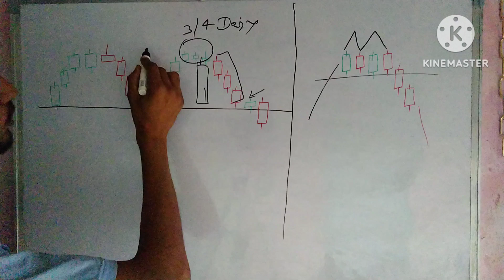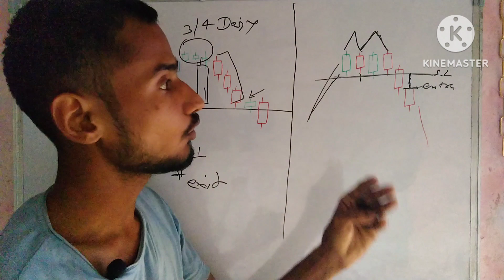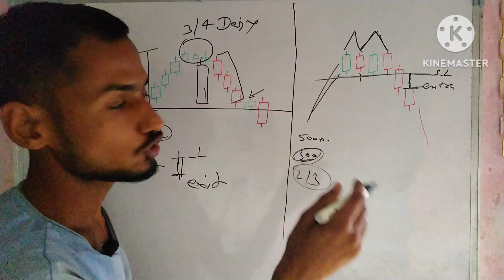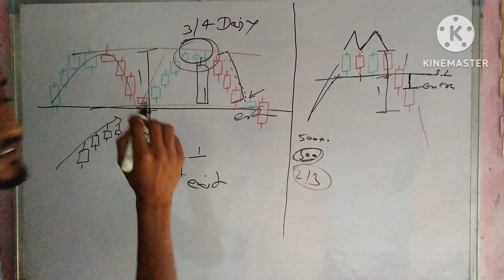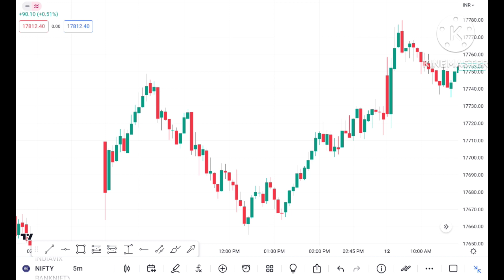M Pattern Trading Strategy Proven By BSE, How To Trade M Pattern, M Chart Pattern In Share Market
m pattern trading
m pattern
m pattern trading strategy
m pattern strategy
double to double bottom indicator
chart pattern analysis
chart pattern
chart pattern trading trading strategy
chart analysis day trading
chart pattern in trading
m pattern
m pattern 3 line strategy
m pattern trading
m pattern strategy
chart pattern analysis
chart patterns
m pattern w pattern
simple chart patterns in nifty
w pattern 3 line strategy
m top chart pattern
chart pattern
double top breakout pattern
w pattern
double top pattern
m pattern hindi
double top chart pattern
m pattern deutsch
m and w pattern
double top trading pattern
m pattern in trading
how to trade m pattern
chart patterns
chart pattern
chart pattern analysis in hindi
continuation chart patterns
bearish chart patterns
how to trade chart patterns
chart pattern cheat sheet
stock market
stocks
stock
stock market today
share market
market
stock market live profit
share market news today
stock market live trading telugu
market news
today share market news
finance stock
markets